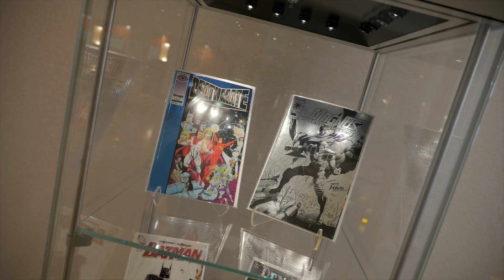Mayor's Weekly 60 - Week of September 16, 2024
A program for sharing news in the City of Cerritos.